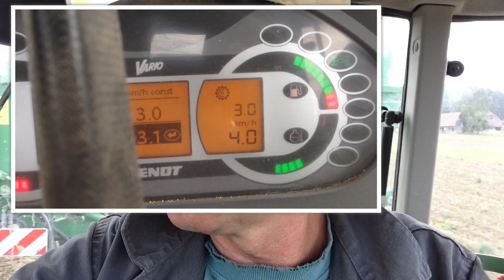Bio Saatkartoffeln roden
Rekord Rekord, so schnell sind wir noch nie gefahren